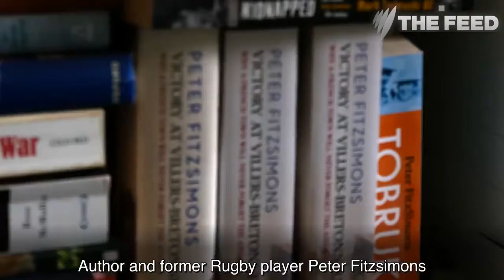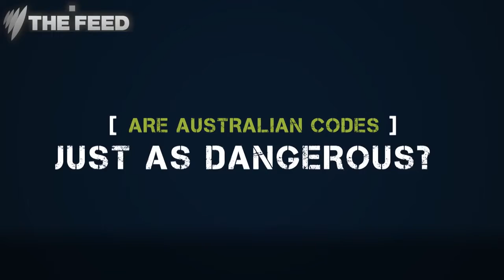Dangerous Games? THE FEED - SBS VICELAND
In February 2018 there was only one case of CTE found in an Aussie Footballer, Barry ‘Tizza’ Taylor. This story investigated the likelihood of there being more cases in the Aussie codes like AFL, NRL and Rugby Union.
Winner - Young Walkley Australian Journalist of the Year Awards 2018 - Visual Storytelling.
Reporter, producer, shooter, editor: Emily Verdouw.
Created Jan 2018